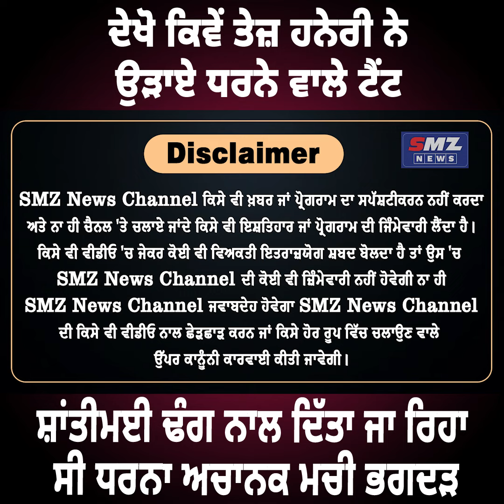ਦੇਖੋ ਕਿਵੇਂ ਤੇਜ਼ ਹਨੇਰੀ ਨੇ ਉੜਾਏ ਧਰਨੇ ਵਾਲੇ ਟੈਂਟ ਸ਼ਾਂਤੀਮਈ ਢੰਗ ਨਾਲ ਦਿੱਤਾ || NEWS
ਦੇਖੋ ਕਿਵੇਂ ਤੇਜ਼ ਹਨੇਰੀ ਨੇ ਉੜਾਏ ਧਰਨੇ ਵਾਲੇ ਟੈਂਟ ਸ਼ਾਂਤੀਮਈ ਢੰਗ ਨਾਲ ਦਿੱਤਾ ਜਾ ਰਿਹਾ ਸੀ ਧਰਨਾ ਅਚਾਨਕ ਮਚੀ ਭਗਦੜ